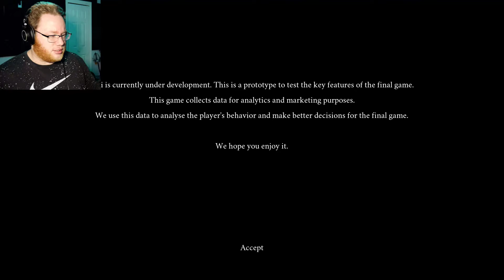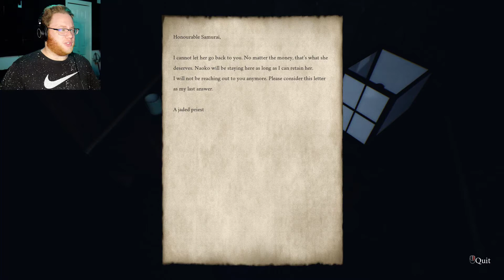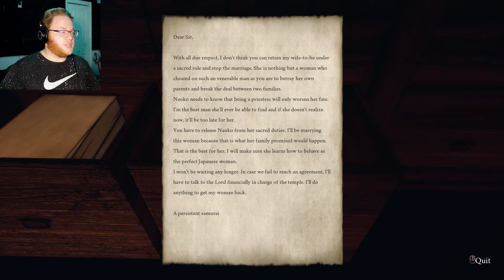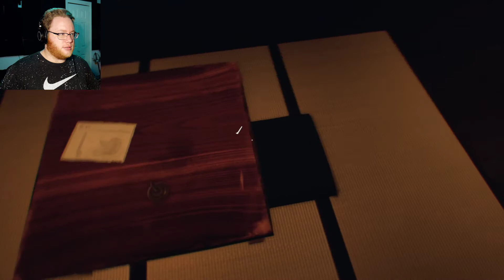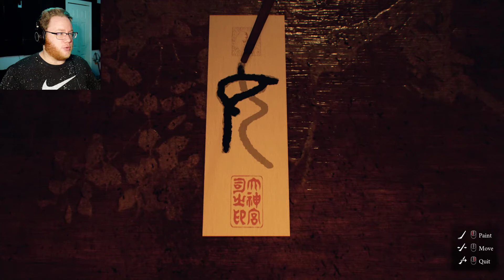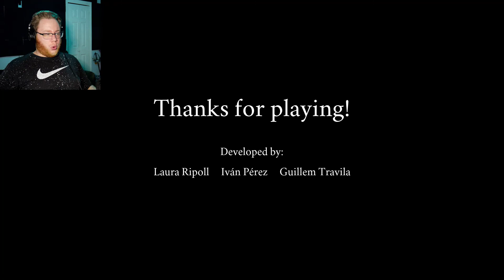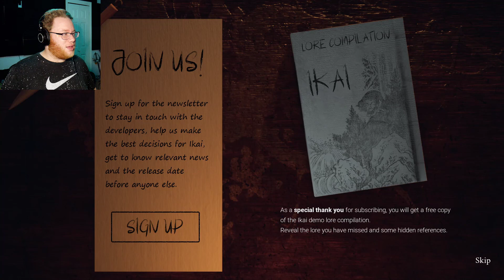Long, Stabby Fingers | Ikai